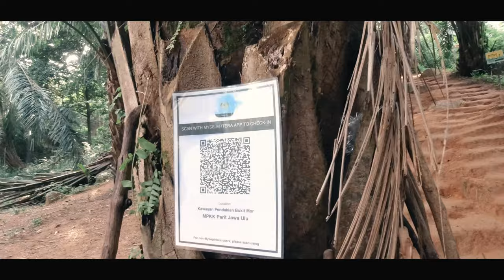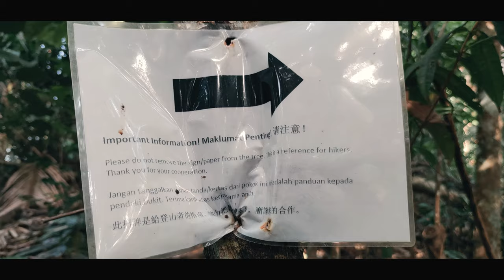Bukit Mor, Muar, Johor, Malaysia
satu video pasal pendakian bukit kuari Mor yang terletak di Muo (Muar), Johor.